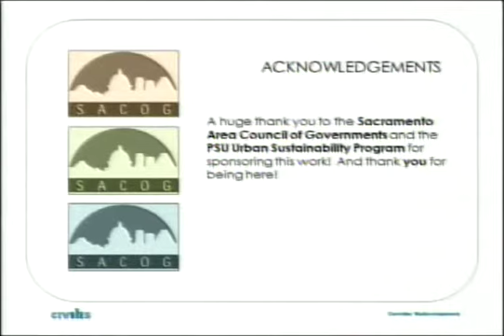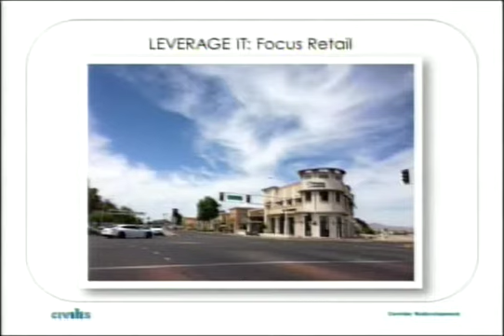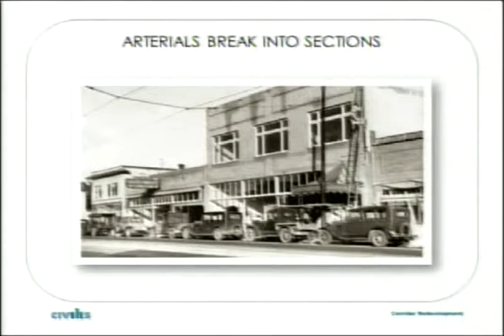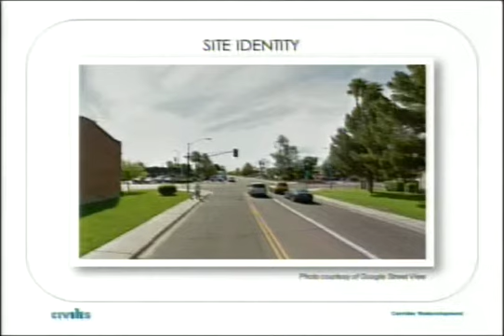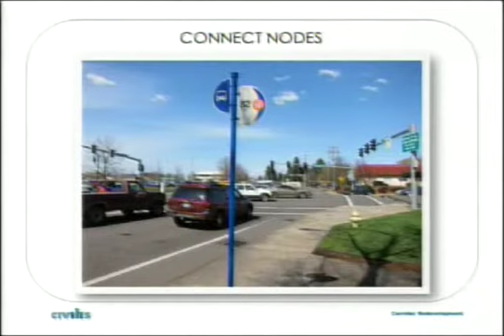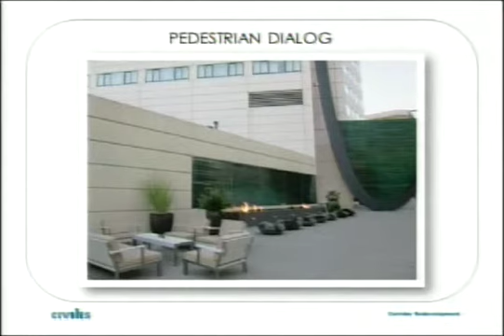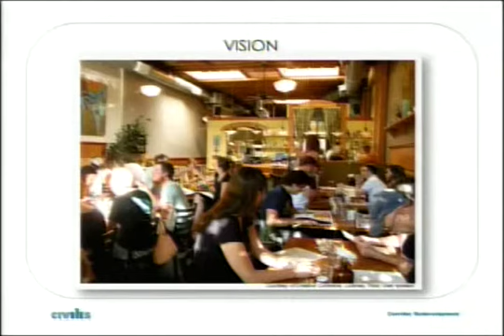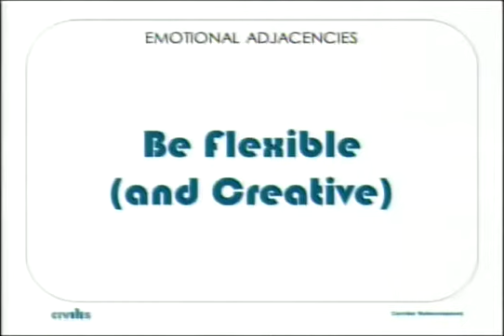Michele Reeves at SACOG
Michele E. Reeves is an urban strategist with significant private sector experience revitalizing districts.  Her 14 plus years in real estate include working on public/private partnerships, marketing unknown or undesirable districts, pre-development consulting, siting manufacturing facilities, strategizing acquisitions and development with private sector investors, and creating retail leasing plans. Michele founded Civilis Consultants to assist commercial districts, businesses, and large public sector organizations to recognize and leverage their strengths, accomplish economic development goals, and craft their unique stories to create compelling, multi-faceted brands.

Michele's presentation was made possible in part by the Portland State University Urban Sustainability Accelerator.